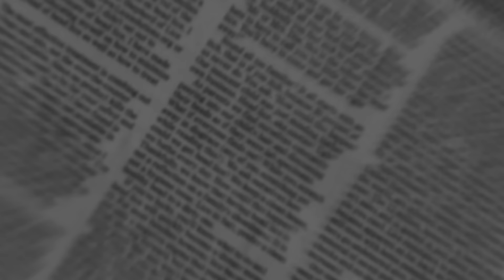Kid LIES About His Dog Eating Homework And Lives to Regret It!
In todays video I react to a Dhar Mann video!